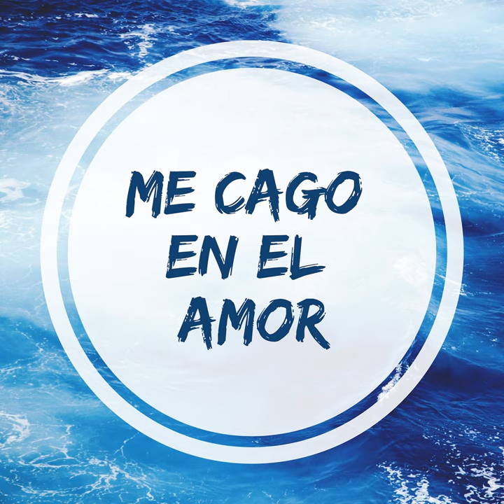Me Cago En El Amor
Me Cago En El Amor · Omega

Lyricist: Antonio De La Cuesta Manrique
Composer: Antonio De La Cuesta Manrique
Music  Publisher: EMI Music Publishing